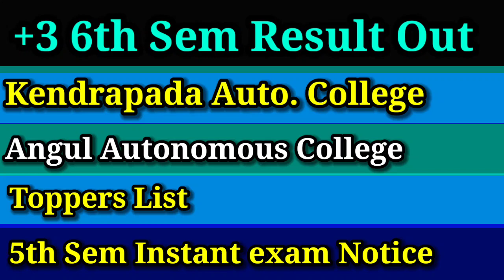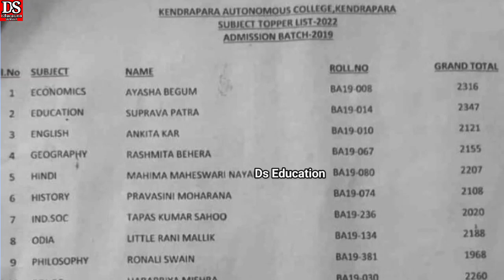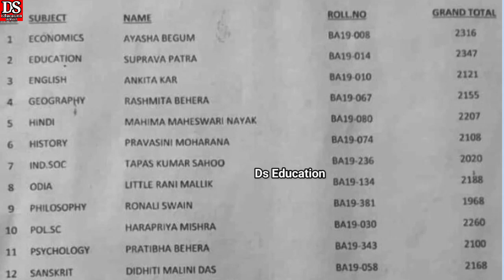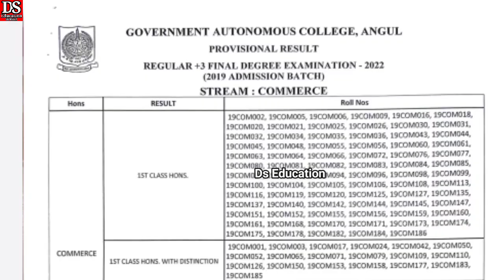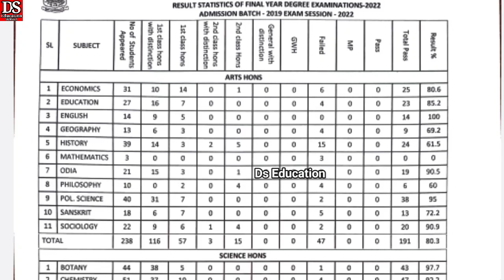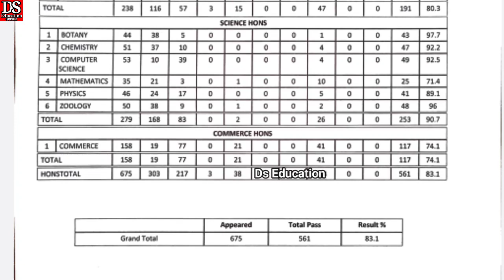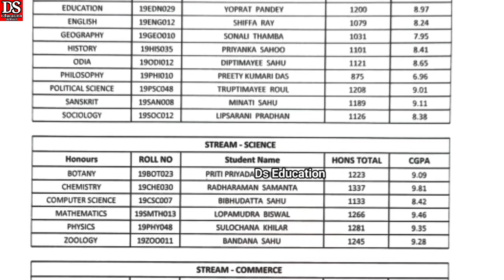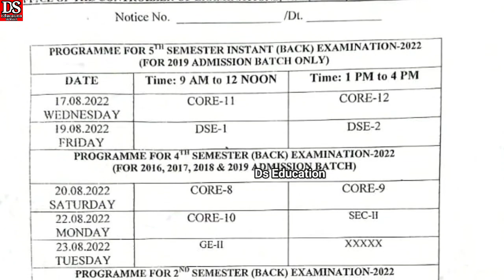+3 6th semester result out, 6th semester result 2022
+3 6th semester result out in odisha, ug pg final semester result news

Plus three 6th semester result published in various universities and autonomous college in odisha.
In this video we have presented ug pg result news today odisha. Ug pg final semester result news.

ds education
ds education odisha
ds education news
6th semester result date 2022
6th semester result
6th semester result 2022
ug pg exam 2022
ug 6th semester result
ug 6th semester result date
ug 6th semester result date 2022
kendrapada autonomous college
angul govt autonomous college